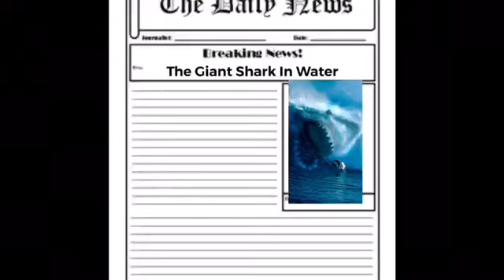Plush Toys The Meg🦈 S7 Ep. 13